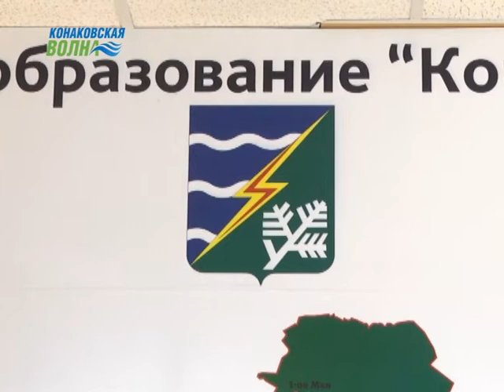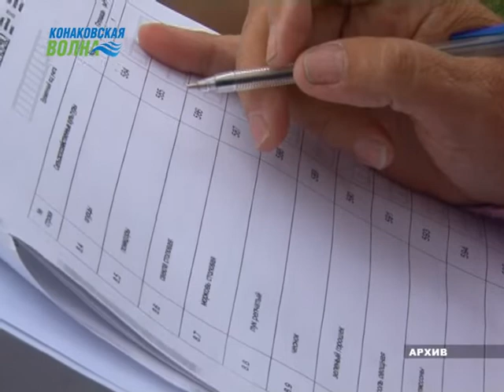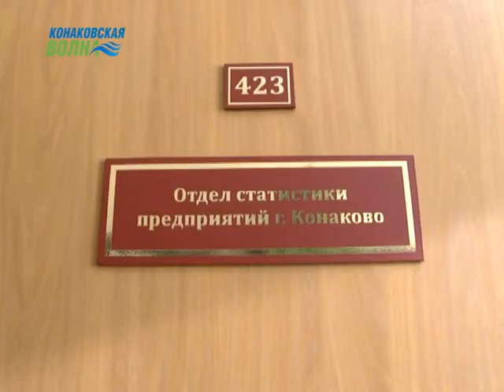Корреспонденты узнали, как проходят трудовые будни работников статистики в Конаковском районе